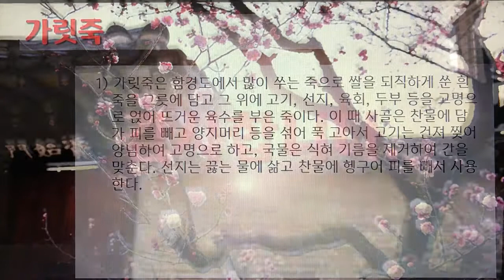[촬영] 한국의 전통죽(Korea Traditional Porridge) - 1. 가릿죽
1개 레시피를 1개 영상으로 만들었습니다.